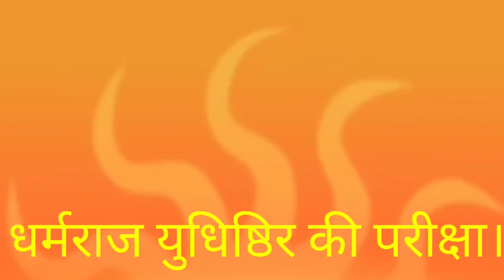BR Chopra Mahabharat best dialogue yudhishthir